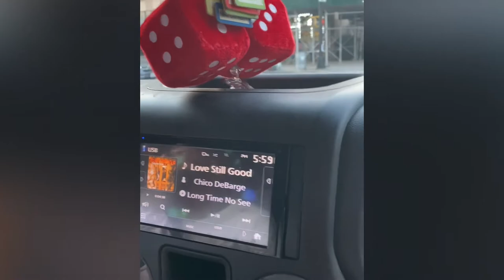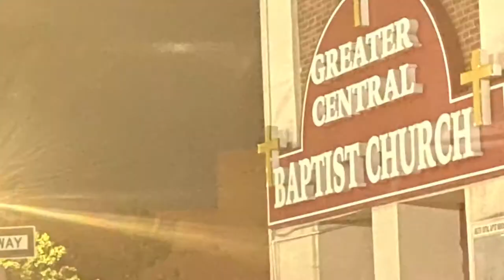The Allen Familia Memories Are Forever! ❤️🌹🌺✨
My handsome hubby and I are chillennnnn driving around until we find a 🆒 place to find some yummylicious food for takeaways. 🚗💨